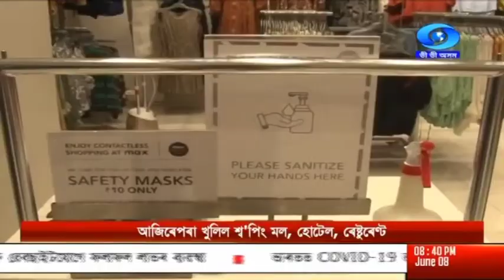আনল'ক ১.০ ৰ সময়ত অসমত মুকলি হ'ল শ্ব'পিং মল,হোটেল,ৰেষ্টুৰেণ্ট